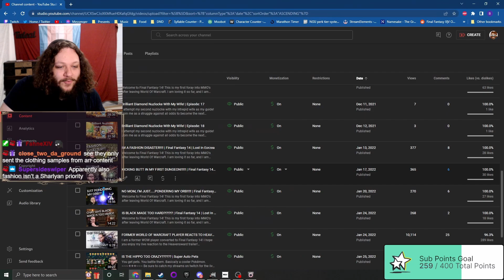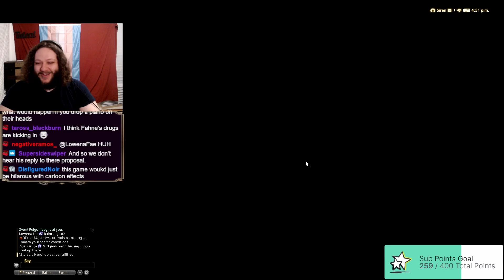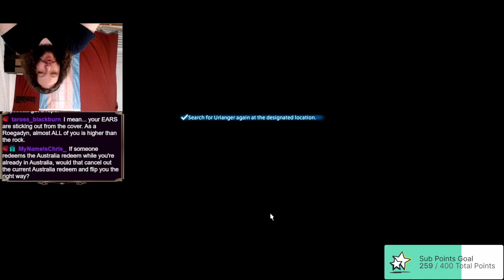Urianger is H*RNY FOR SECRETS!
Streamed on November 25th 2022

Be sure to catch my streams on twitch for the live version of these episodes!